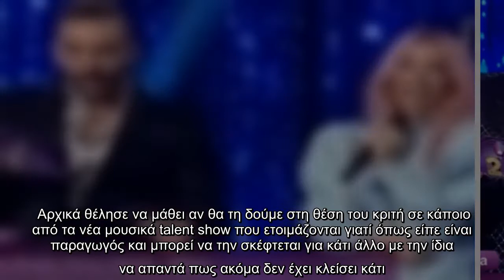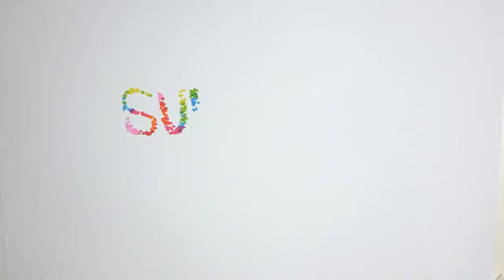J2US: Η αμηχανία της Ελένης Φουρέιρα όταν ρωτήθηκε για την επανασύνδεση με τον Αλμπέρτο Μποτία (vide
J2US: Η αμηχανία της Ελένης Φουρέιρα όταν ρωτήθηκε για την επανασύνδεση με τον Αλμπέρτο Μποτία (video)